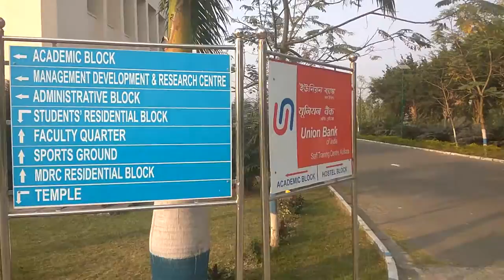CALCUTTA BUSINESS SCHOOL , AAMTALA BISHNUPUR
VILLAGE SULEMAN , PATTI, PRATAPGARH -230138